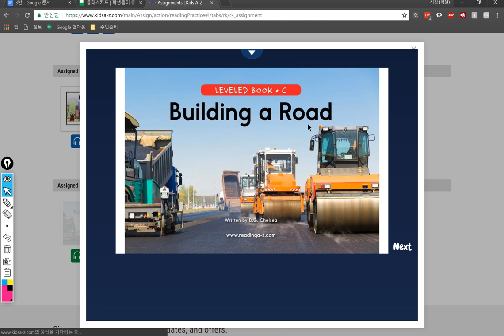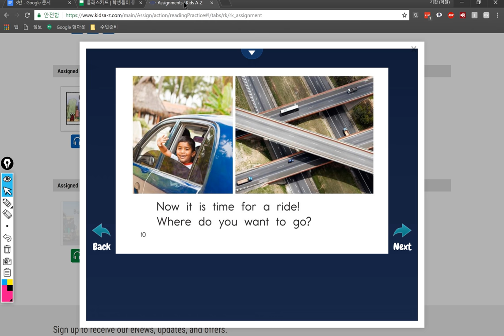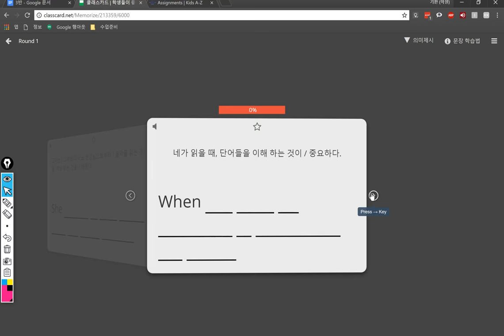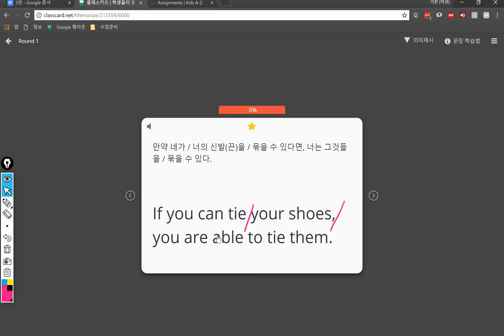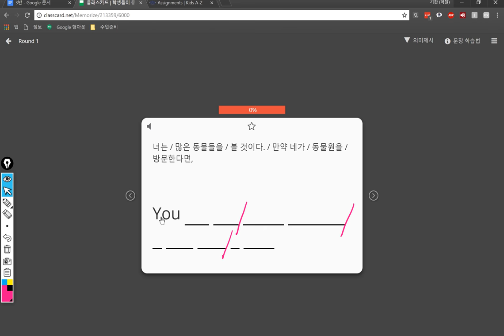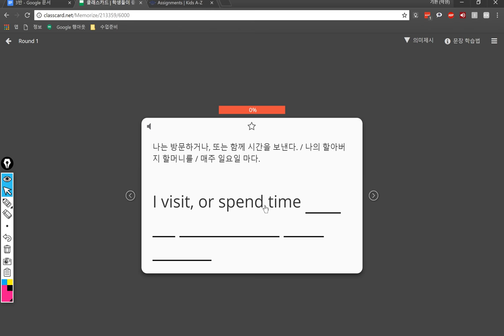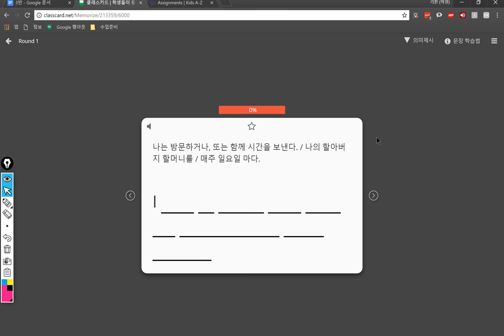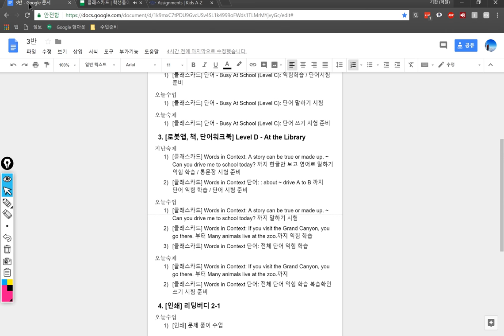3반 2018 06 07